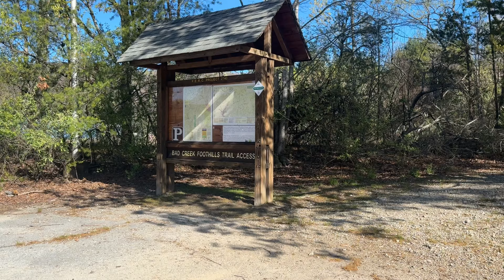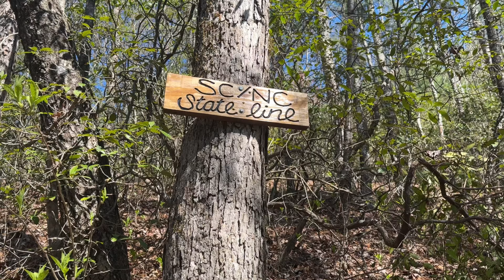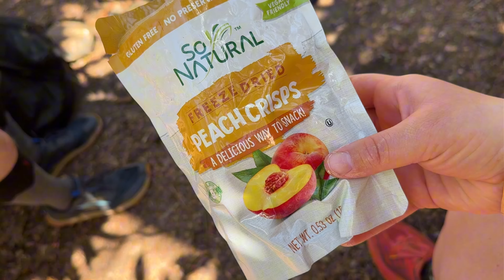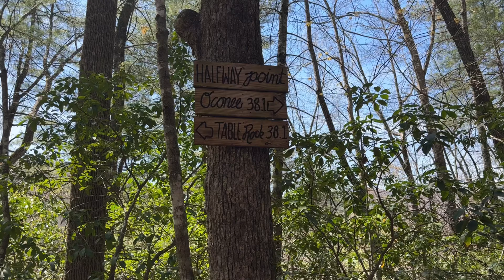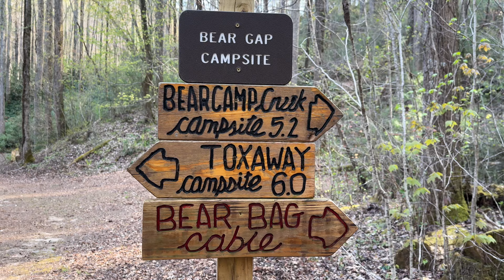Halfway to Table Rock! | The Foothills Trail 2024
Join us as we hike the Foothills Trail, a 76.2 mile trail from Oconee State Park to Table Rock State Park. The trail runs along the North Carolina/South Carolina border, and has a variety of unique terrain. It also has the highest waterfall east of the Mississippi, and one of only two temperate rainforests in the lower 48 states.

Day 4
Bad Creek Access to Bear Gap Campsite
11.1 miles
2,245/2,786 ascent/descent

My Lighterpack link for all the details about what’s in my backpacking pack, including weight specs and links!

BACKPACKING GEAR I USE ⬇️⛺️

Hikeventure Pillow

Clothes-
Baleaf joggers
Baleaf long sleeve

Nitecore NU25 Headlamp
Double wall USB block
Flextail Mini Air Pump

Download FarOut for detailed trail maps! (Appalachian trail guide and more)